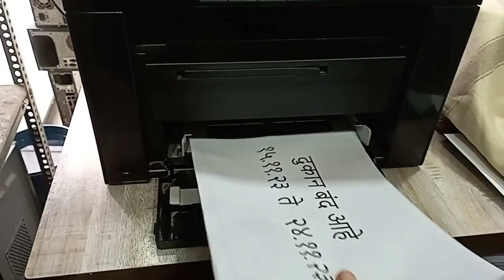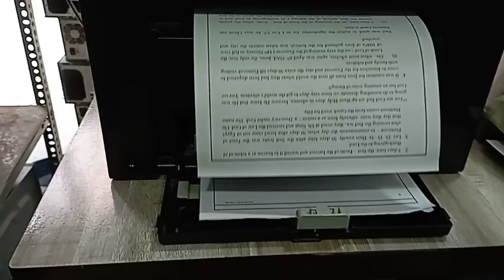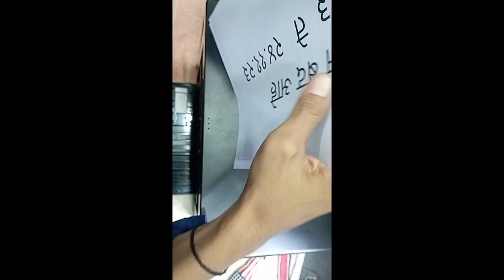laserjet printer repair ! canon image class mf 3010 paper pickup problem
monitor power supply problem
monitor power problem
monitor power off automatically
monitor power supply voltage
monitor repair
monitor repair dim display problem
monitor white screen problem
monitor white screen problem fix
monitor no signal but computer is on
monitor no signal
monitor showing check signal cable
monitor repair no power
monitor repair in hindi
monitor power supply repair
monitor power supply burn ic
monitor power save mode problem
monitor power light not coming on
monitor power light blinking but no display reasons
monitor display problem solution
monitor display out of range error
monitor display not clear
monitor display color problem
monitor display line problem solution
monitor display flickering problem
monitor display off screen
monitor display black spot
monitor display repair

Lcd repair

Led repair

Hp monitor repair

Dell monitor repair

Acer monitor repair

Samsung monitor repair

Lg monitor repair

Smps repair

I ball smps repair

I guard smps repair

Circle smps repair

Dell smps repair

Adaptor repair

Hp adaptor repair

Dell adaptor repair

Lenovo adaptor repair

Artist adaptor repair

Dvr repair

Hikvision Dvr repair

Cp plus Dvr repair

Graphic card repair

Ups repair

D-link switch/hub repair

Inkjet printer repair

Canon inkjet printer repair

Hp inkjet printer repair

Laserjet printer repair

Canon laserjet printer repair

Hp laserjet printer repair

Laber printer repair

Ql700 printer repair

Ql 700 printer head clining

Ql 700 printer cutter clining

Ql 700 2 time blinking error solution

Ql800 printer repair

Ql 800 printer head clining

Ql800 label printer cutter clining

Ql 800 label printer 2 time blinking error solution

TD 4000 printer repair

Laptop repair

Hdd repair

Wd hdd repair

Seagate hdd repair

CCTV repair

Cp plus bullet camera repair

Cp plus dom camera repair

Hikvision bullet camera repair

Hikvision dom camera repair

Hikvision dvr no display problem 100% solution

DVR repair no display

DVR repair ( हिंदी में)

Hikvision / cp plus dvr no display problem

Hikvision dvr no power problem 100% repair

Hikvision 8 channel dvr no display problem

Cp plus dvr repair in hindi 100% practical

Cp plus 16 channel dvr repair no display problem

Hikvision dvr no video show problem in some port.

DVR no signal-no picturer & dvr display troubleshooting

DVR repairing tips ! What is dvr? Chip level repairing tips & triks

Hikvision dvr power led blinking problem

Epson l130 paper pickup problem

Hp deskjet f4288 all-in-one printer

Printer repair

CCTV power supply repair

Dvr repair in hindi

Hikvision dvr no video problem

Hikvision no video problem

Laptop fabrication

Smps repair

CCTV camera repair

Brother ql800 label printer

Brother ql700

Computer smps repair

Dve adaptor repair

CCTV adaptor repair